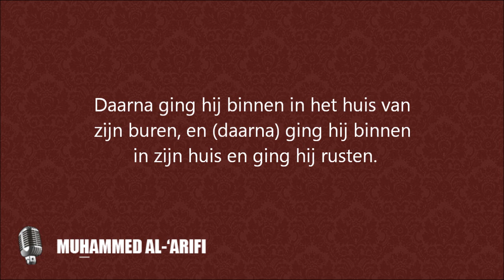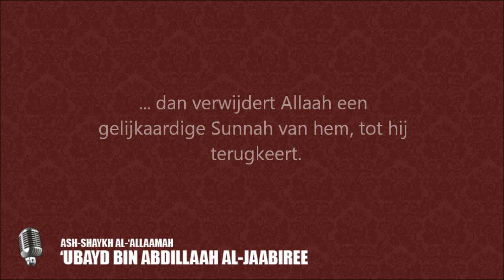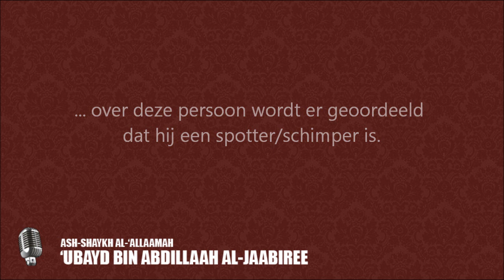Weerlegging van Muhammed al ´Arifi - Shaykh ´Ubayd al-Jaabiree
Luisteren naar Mohammed al-'Ariefie? - Shaykh Ahmed an-Nadjmie

Het verbod op het vertellen van godslasterende of losbandige grappen

Prohibition of telling blasphemous or bawdy jokes

The third question of Fatwa no. 6592
Q 3: Some people speak words that are tantamount to Kufr (disbelief) or Fisq (flagrant violation of Islamic law) and justify it by saying: "I am just joking." Are such people pardoned for doing so, if they are only joking?

A: It is strictly prohibited to tell blasphemous or bawdy jokes. Allah (Exalted be He) says: If you ask them (about this), they declare: "We were only talking idly and joking." Say: "Was it at Allâh (عز وجل), and His Ayât (proofs, evidence, verses, lessons, signs, revelations) and His Messenger (صلى الله عليه وسلم) that you were mocking?" Make no excuse; you disbelieved after you had believed. Those who behave as such should repent to Allah and seek His Forgiveness, in the hope that Allah may pardon them.
May Allah grant us success. May peace and blessings be upon our Prophet Muhammad, his family, and Companions.

The Permanent Committee for Scholarly Research and Ifta'
The second question of Fatwa no. 16502

Q 2: What is the ruling on anyone who ridicules the Sunnah (whatever is reported from the Prophet) with the intention of only annoying another person? Is this Haram (prohibited)?

A: Ridiculing the Sunnah of the Messenger (peace be upon him) is an act of Kufr (disbelief) and apostasy from Islam, even if the person is joking or intending to annoy someone else. Allah (Exalted be He) says, If you ask them (about this), they declare: "We were only talking idly and joking." Say: "Was it at Allâh (عز وجل), and His Ayât (proofs, evidence, verses, lessons, signs, revelations) and His Messenger (صلى الله عليه وسلم) that you were mocking?" Make no excuse; you disbelieved after you had believed.

(Part No. 1; Page No. 408)
The third question of Fatwa no. 18604

Q 3: From time to time, people tend to circulate some jokes and funny stories related to Allah (Glorified and Exalted be He) or the prophets (peace be upon them). As far as I know, this is absolutely not permissible, for it involves ridiculing sacred matters. How can we stand up to such destructive ideas?

A: ridiculing Allah, His religion, Messenger, or any of His prophets is an act of apostasy from Islam. Allah (Exalted be He) states, Say: "Was it at Allâh (عز وجل), and His Ayât (proofs, evidence, verses, lessons, signs, revelations) and His Messenger (صلى الله عليه وسلم) that you were mocking?" Make no excuse; you disbelieved after you had believed. Therefore, we should beware of this, even if it is done in a joking manner. Allah has mentioned what these people say, We were only talking idly and joking. But despite that, He has not excused them.